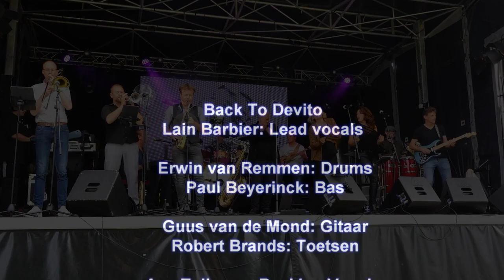Tribute-band Back to DeVito eert Rick DeVito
‘De beste strot van Nederland’, zo wordt Rick DeVito vaak omschreven door talentscout Henkjan Smits. Maar Rick is meer dan zijn soulvolle stem, het was zijn energieke performance en natuurlijk zijn repertoire, met The Frog en solo.

“Rick is niet te kopiëren”, stelt Erwin van Remmen van de tribute-band Back to DeVito. “Wij geven onze eigen draai aan zijn nummers, maar het is voor ons wel een eerbetoon aan één van de grootste funkzangers van Nederland.
Rick ontdekt zijn stem in de jaren ‘70, als hij samen met gitarist Age Kat een bandje opricht. Begin jaren ‘80 boekt de band als The Frog grote live-successen in Nederland, Duitsland en Scandinavië. Als The Frog stopt, gaat Rick solo verder en zijn discografie telt 9 albums. Vanaf 2015 gaat de zanger het rustiger aan doen en hij verhuist naar Ibiza, waar hij op 26 juni 2018 overlijdt.
Op dat moment is Van Remmen al bezig met het vormen van Back to DeVito, dat doet hij overigens met de zegen van de zanger zelf, die tijdens een gesprek in 2016 de optie open laat om zelf een keer mee te zingen. Helaas is het daar nooit van gekomen.
Lain Barbier wordt bereid gevonden om in de voetsporen van Rick DeVito te treden en samen met Van Remmen en de andere muzikanten heeft hij de afgelopen jaren hard gewerkt om het repertoire van The Frog en DeVito solo eigen te maken. En dat is vanaf nu live te zien op het podium! Geniet weer van We Got Love, Tower Of Babylon, Eva en Two Together met Back To DeVito.

De band speelde 25 juni 2022 op DjazzVibes in Doetinchem - Mark Tennant plantsoen.

Back To Devito is: Lain Barbier: Lead vocals Erwin van Remmen: Drums Paul Beyerinck: Bas Guus van de Mond: Gitaar Robert Brands: Toetsen Ans Tolkamp: Backing Vocals Karen Everaarts: Backing Vocals Martin Hiddink: Trompet Harmen Jan Teule: Tenorsax Paul Rademaker: Trombone Raymond Ubbink: Percussion / Backing Vocals